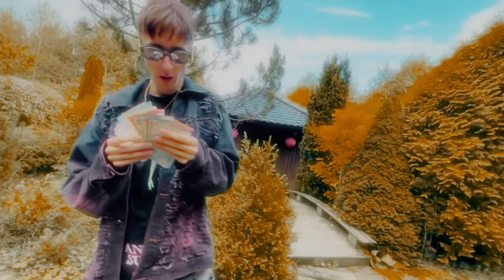Dokkeytino - Nové Peniaze |Official Video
nový projekt november!

Produced by @nuksterr

Shot,Edit by @e.y.o.p.e
Color Grading @igeross

Hakally Records 2022